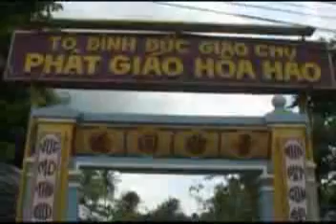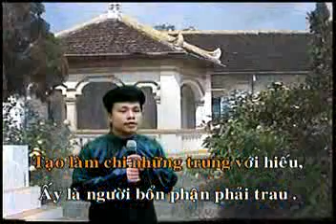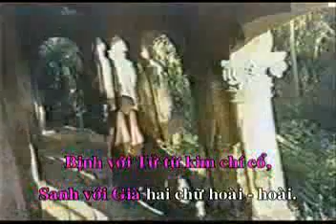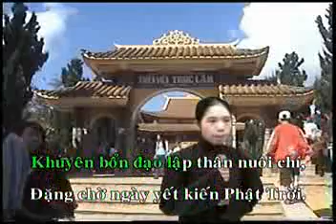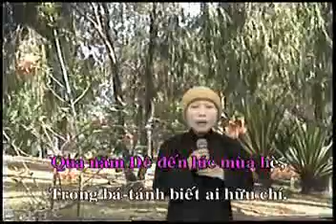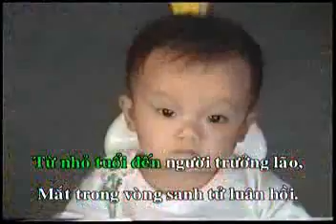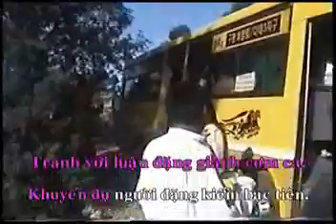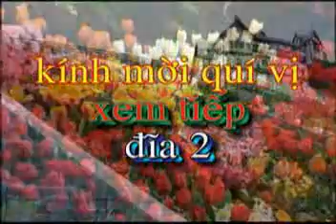Giác mê tâm kệ - Phần 1